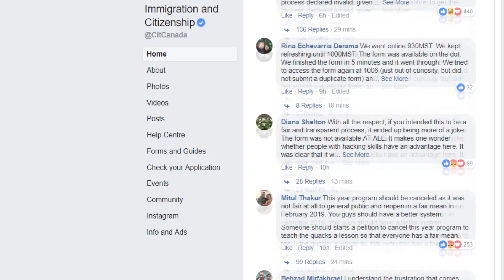Application Submitted to Sponsor my Parents to Canada!!!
Igor Ryltsev is a Calgary based REALTOR® with eXp Realty

Today in less than 10 minutes, around 27,000 applications were submitted to sponsor parents and grandparents to come to Canada! Only 10 minutes window for a hole year of wait time given by government of Canada to bring your parents as Permanent Residents!

My Gear: